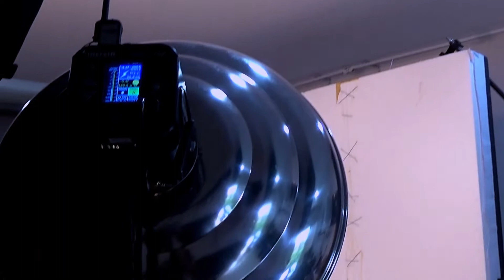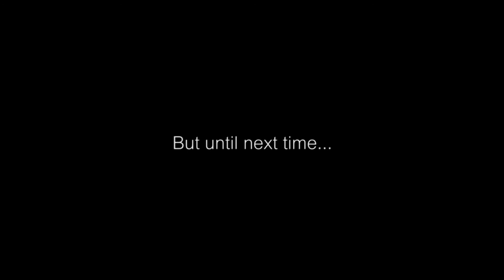PHOTOSHOOT WITH THAI MUSCLE PHYSIQUE | Road to Shredded #31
I've never had a professional photoshoot like this before, so I had to learn how to pose but had a lot of help from the guys in the studio who were awesome, and it was an amazing experience!

This photoshoot was done the day after the Asia Fitness Conference & Expo 2015 and one day out from the FitWhey Classic 4.0. I was pretty exhausted from the day before but had to keep on going as I still needed to prep for the FitWhey competition that I was doing the next day.

Let me know what you guys think in the comments below; any feedback would be appreciated!

Next video: the FitWhey Classic 4.0!